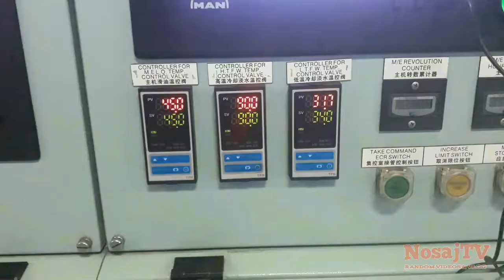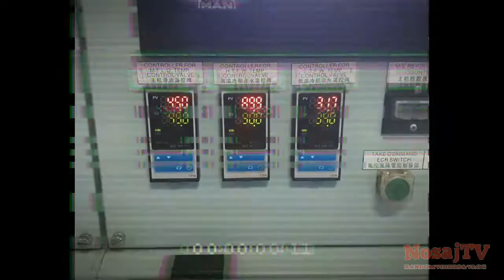SHANGHAI DRYDOCK PART 4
Listen ad-free with YouTube Premium
Song
Heroes Tonight (feat. Johnning)
Artist
Janji